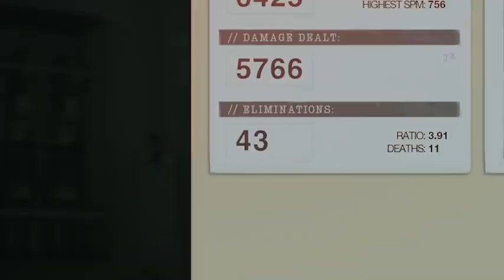Black Ops Cold War moments that make me forget about modern warfare...